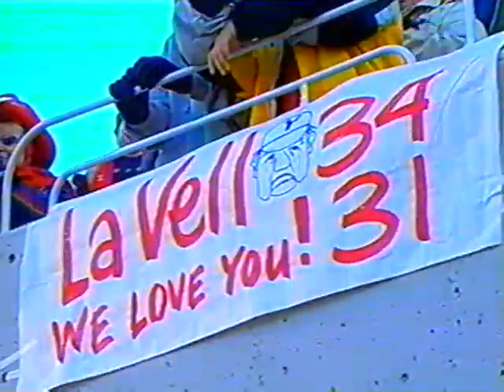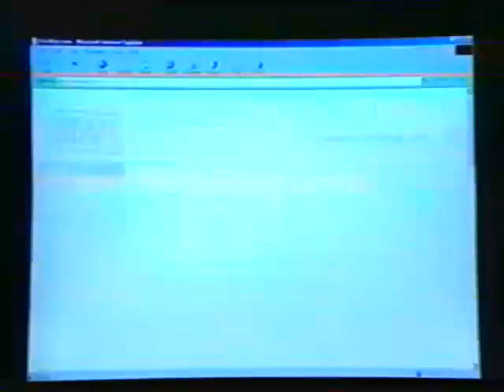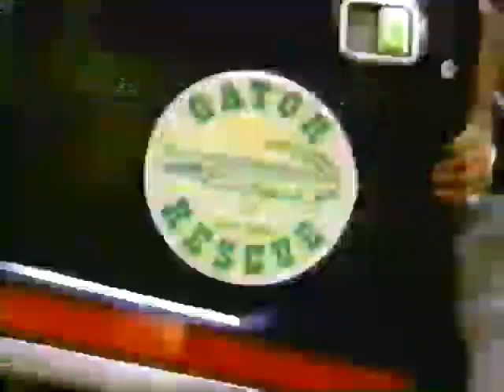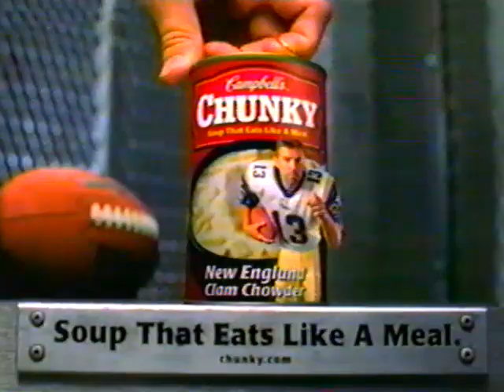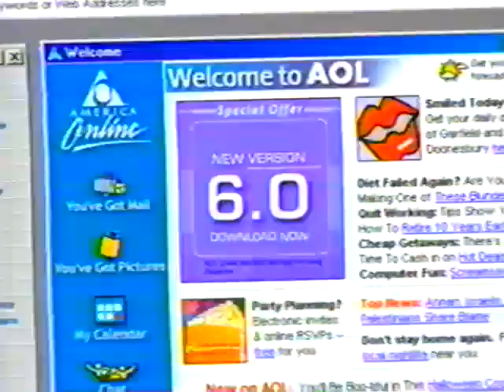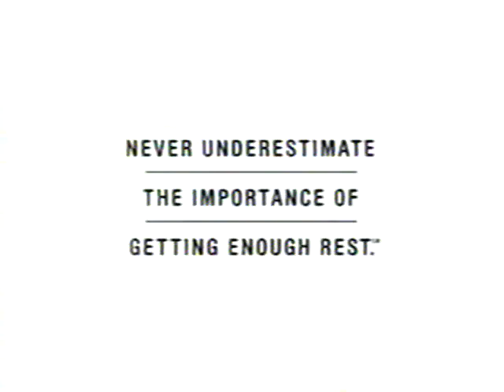BYU at Utah - 2000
LaVell’s final game